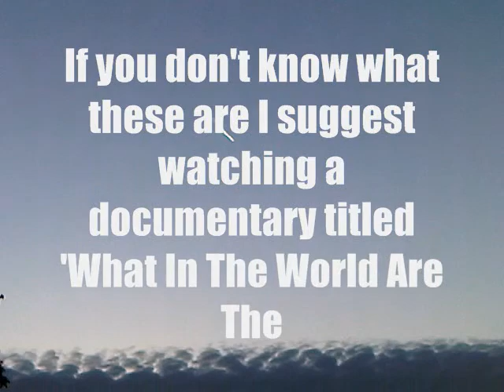Chemtrail Movie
Taking a brisk-walk around the block to reboot and we came across a spectacular scene in the sky! Check this out, this was VERY interesting.